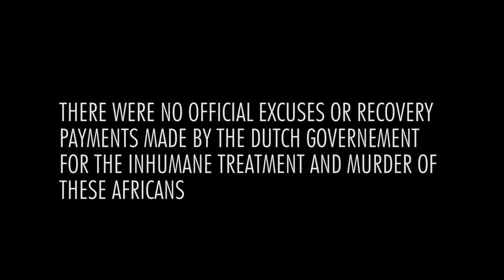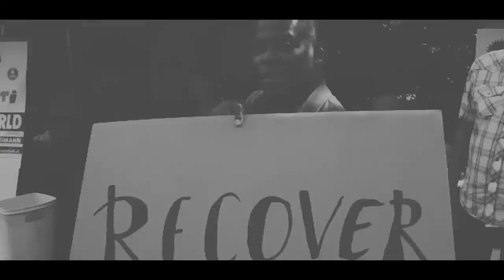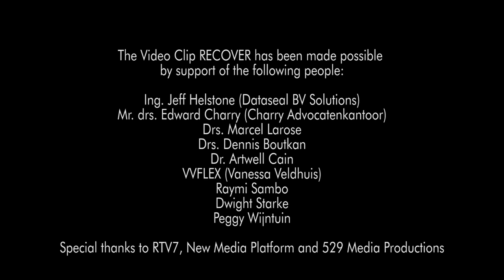Recover - Robby Harman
'Recover' is track from the album Harmanized by Robby Harman. The track was written in the late 70's of the last century but first produced and released in 2017. The rap in the track is performed by Pete Philly.